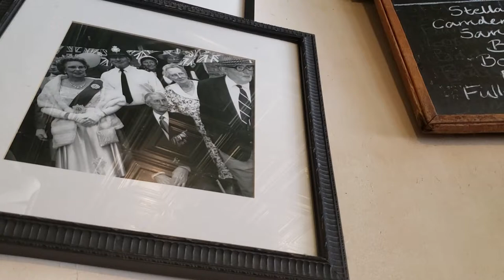Vlog - Tea and Sympathy - NYC - Um cha britanico com a Eliza em New York